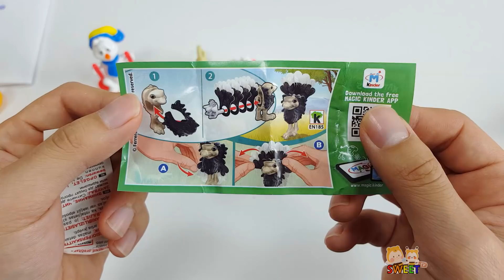다양한 서프라이즈 에그 장난감으로 재미있고 신나는 장난감 알까기 놀이 동영상